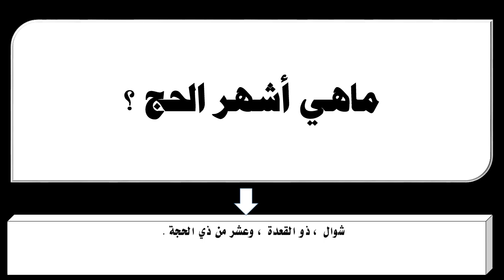ماهي أشهر الحج ؟